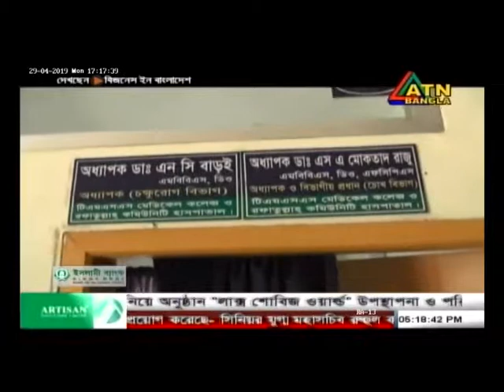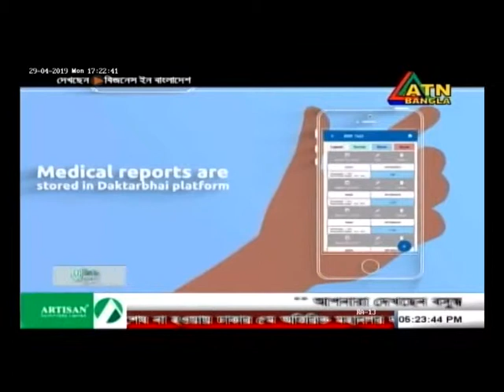বিজনেস ইন বাংলাদেশ ( Business in Bangladesh ATN Bangla), Eps-138, (29-04-19)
প্রবাসে বাংলার মুখ এবং বিজনেস ইন বাংলাদেশ অনুষ্ঠান দুটি
গ্রন্থনা, পরিকল্পনা এবং পরিচালনা করেছেন মোঃ এমারত হোসেন সোহাগ।

প্রবাসী জীবনের ইতিহাস, ঐতিয্য, হাসি, কান্না ইত্যাদি আমরা “প্রবাসী বাংলার মুখ” অনুষ্ঠানের মাধ্যেমে তুলে ধরি। আমাদের মাধ্যেমে এটিএন বাংলায় সম্প্রচার করতে যোগাযোগ করুন ।

এছাড়াও বাংলাদেশে আপনার প্রতিষ্ঠানের ব্যবসা-বানিজ্যের খবর ঢাকা মিডিয়া টিভি এবং এটিএন বাংলাসহ সকল টিভিতে সম্প্রচারের জন্য আমাদের সাথে যোগাযোগ করতে ইমেইল করুন :

 মোবাইলে যোগাযোগ করুন : 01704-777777 অথবা 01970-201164